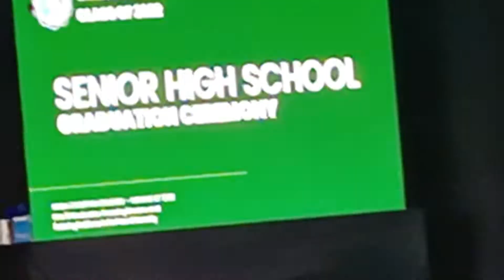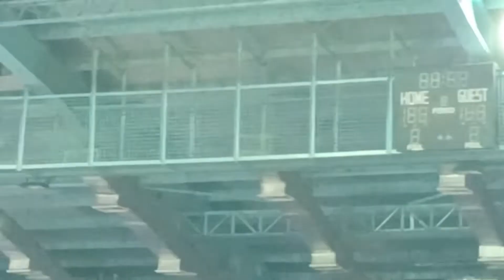Graduation ng Aking Anak sa Senior high school